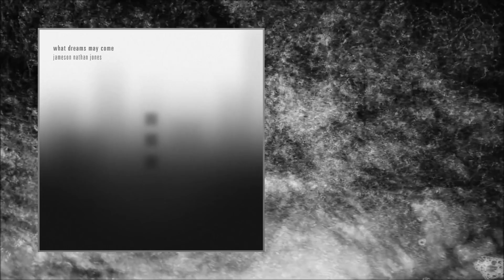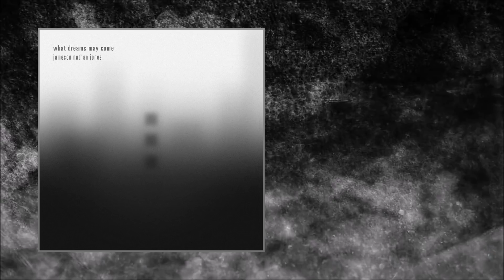Jameson Nathan Jones — What Dreams May Come [Full Album]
Genre : Neoclassical / Ambient / Electronic
Country : USA
Released : October 27, 2017

Tracklist :

1 — 00:00 — What Dreams May Come
2 — 05:33 — Fallen (Ft. Hannah Sumner)
3 — 11:03 — Within
4 — 16:40 — Asleep
5 — 19:46 — 6117
6 — 23:06 — Silence Waits
7 — 27:18 — Without
8 — 31:27 — Awake
9 — 34:18 — Reprise